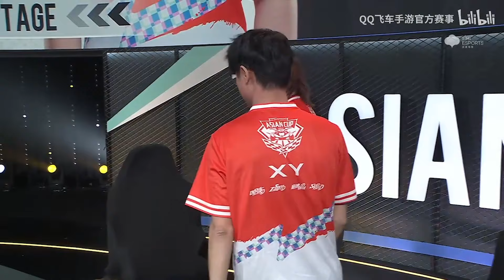【2024亞洲盃】曾經和雲海決賽對決的男人！官人境外賽區稱霸！│小組賽Day1 Match3│S聯賽 │QQ飛車│Garena極速領域│【村村】